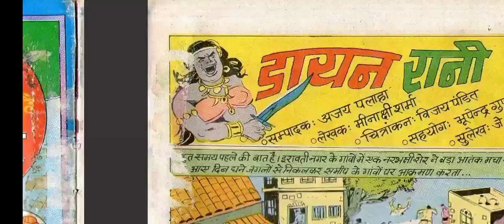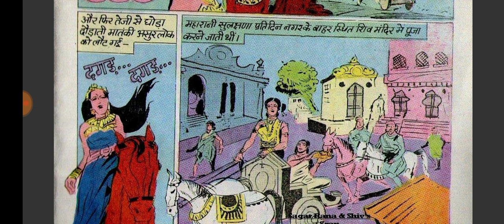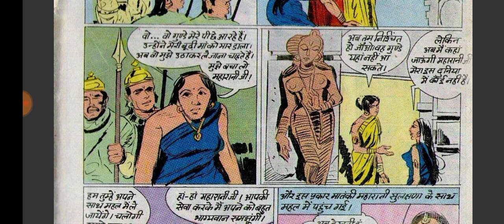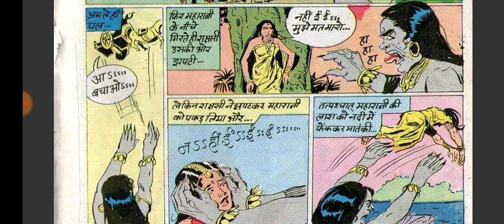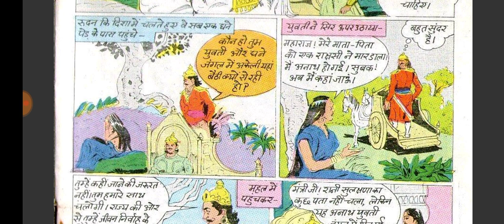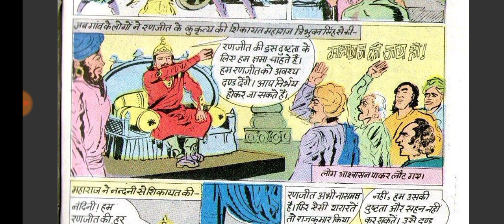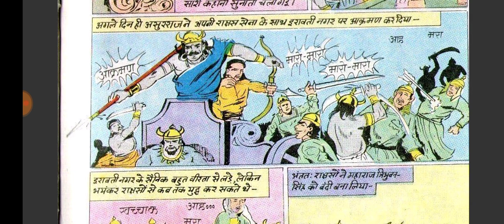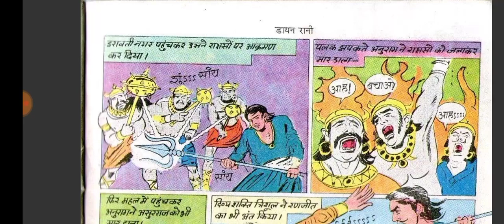Dayan Rani | Parampara Comics | comicworld comics parampara arampara